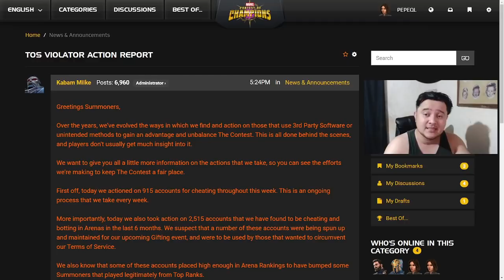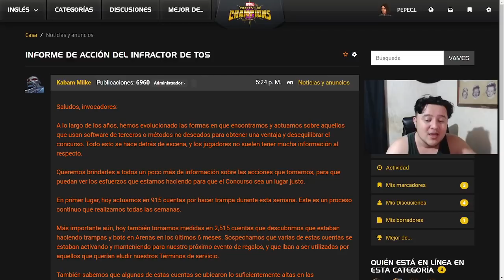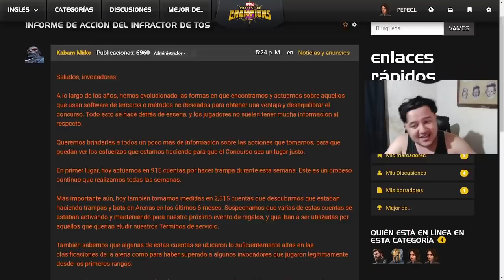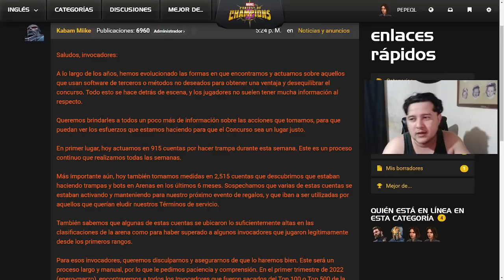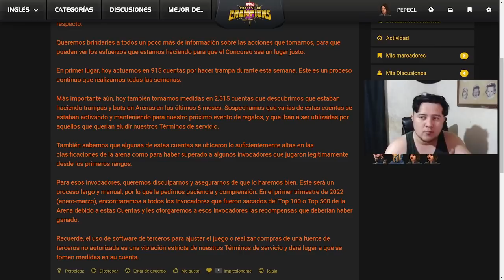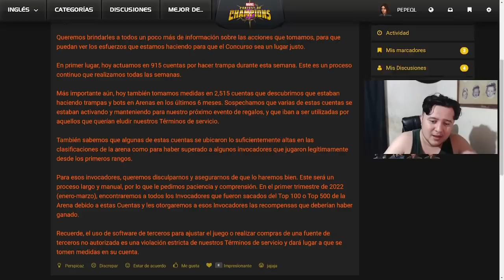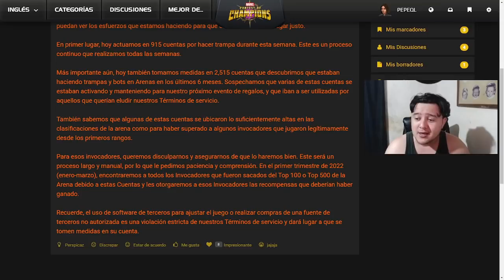3430 ARENA BOTS BANEADITOS, Y FALTAN MÁS... | MCOC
Nos vemos el próximo año, ¡saludos!